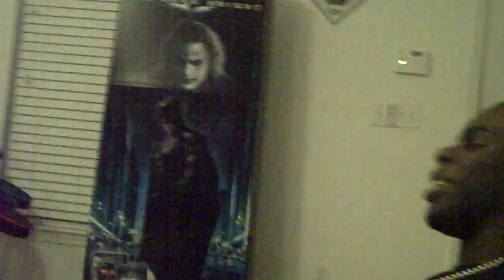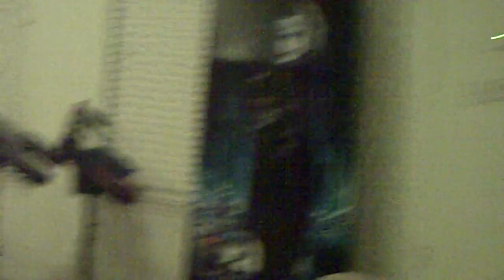K.O and Big D free style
Drunk ass nigga z free styling